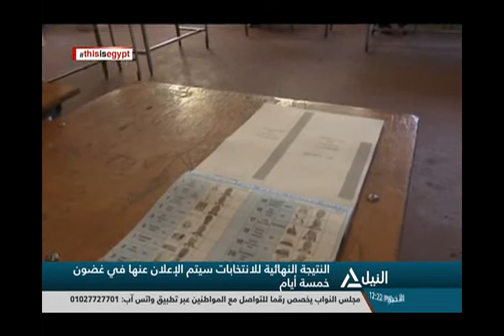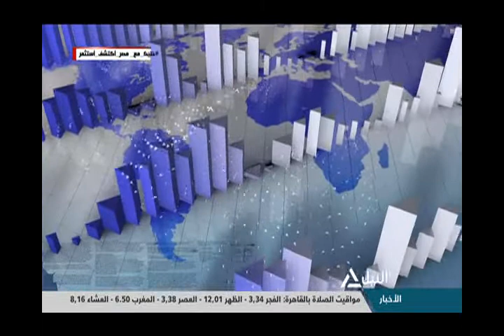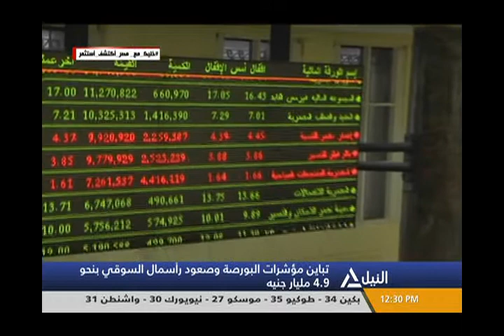بانوراما النيل الثانية عشر ظهراً 31-7-2018